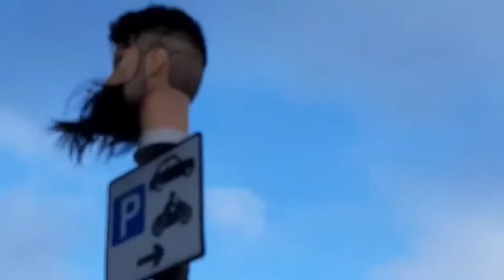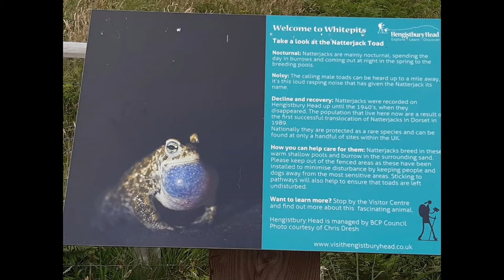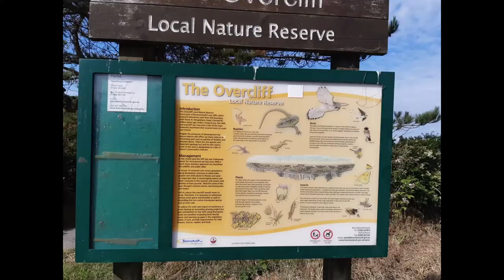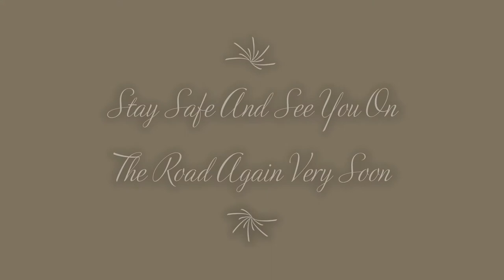V12 Southbourne & Boscombe nr Bournemouth, Dorset. Adventures in a C8 mpv budget camper conversion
I'm still catching up with family along the south coast of England, and extending my visits to include adventures at parts of the coast that I have never seen before, or not for a very long time.  This time I overnight at Southbourne after taking a walk towards the nature reserve at Hengistbury Head, then I head to Boscombe.
Apologies for the shaky footage particularly at the beginning, it really was very windy.